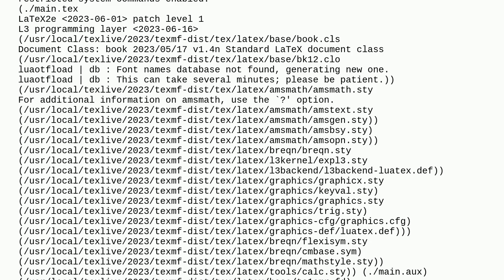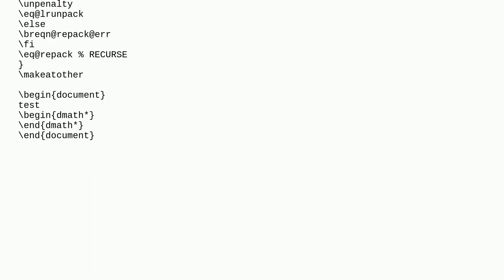Tex: lualatex and pdflatex go into infinite loop on empty dmath environment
lualatex and pdflatex go into infinite loop on empty dmath environment

A special thanks goes out to the community

  breqn pdftex luatex